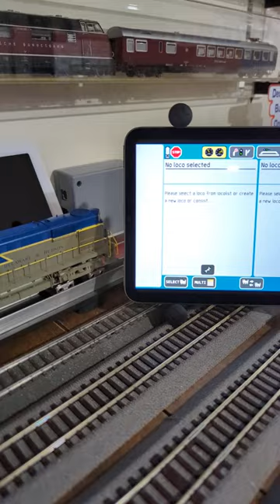How fast ECOS read RailCom Plus?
How fast ESU ECOS reads decoder with RailCom Plus?